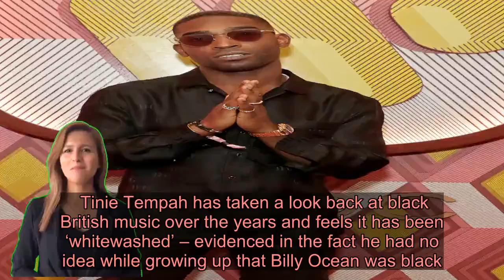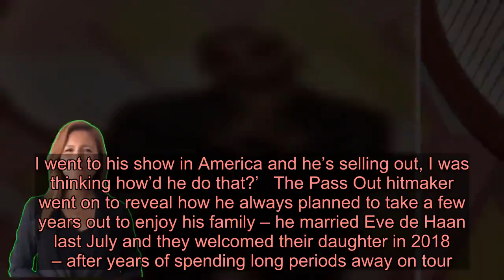Tinie Tempah feels black British music has been ‘whitewashed’: ‘I didn’t know Billy Ocean was black’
Tinie Tempah has taken a look back at black British music over the years and feels it has been ‘whitewashed’ – evidenced in the fact he had no idea while growing up that Billy Ocean was black.   The 31-year-old rapper has made a comeback this week with a brand new single, Top Winners, after taking a break for almost four years.   While working on his new material, Tinie – who is losing the Tempah from his name – started researching some of the most notable black British artists in recent memory to appreciate their talent, but he realised they aren’t celebrated enough.   Speaking at a playback of his new music in London recently, Tinie explained: ‘Black British music has been whitewashed.   ‘I went back and listened to Gabrielle and Mis-Teeq, but even deeper to the energy that The Specials brought.’     Tinie, real name Patrick Okogwu Jr, continued: ‘I didn’t know Billy Ocean was black. I went to his show in America and he’s selling out, I was thinking how’d he do that?’   The Pass Out hitmaker went on to reveal how he always planned to take a few years out to enjoy his family – he married Eve de Haan last July and they welcomed their daughter in 2018 – after years of spending long periods away on tour.   But it was seeing the fate of his music peers, who emerged in his era, which has been the driving force of Tinie’s work ethic to date.   He recalled: ‘Signed before me was acts like N-Dubz, Tinchy Stryder etc. Some went on to have phenomenal success, others had two hit singles and got dropped.   ‘They used to say how they needed to remortgage their house, “I’ve got to sell this and that”, and it gave me the fear.’   ‘I’ve still got underdog fear,’ he admitted.   Tinie’s new single Top Winners features Not3s and fits in perfectly with any summer playlist.   He explained of the track: ‘I made this record with Not3s because it’s about a “Winners” mindset and mentality.   ‘Having that outlook has kept us focused – it’s the reason I am where I am, and the reason Not3s is where he is. It’s all about striving to achieve more and continue to do better for yourself.’   Tinie’s new single Top Winners, featuring Not3s, is out now.  Got a showbiz story? If you’ve got a celebrity story, video or pictures get in touch with the Metro.co.uk entertainment team by emailing us , calling 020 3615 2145 or by visiting our Submit Stuff page – we’d love to hear from you.